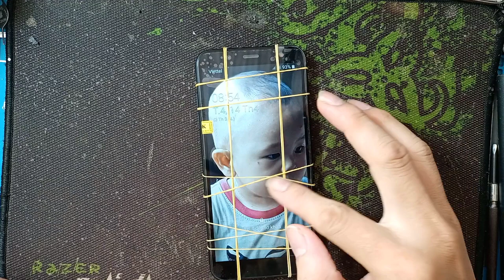Thay màn hình samsung j600